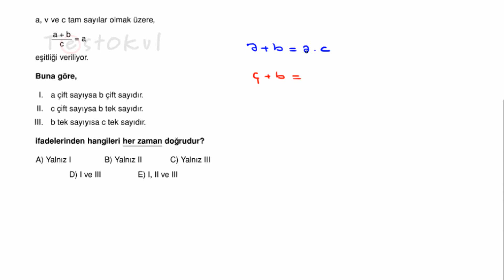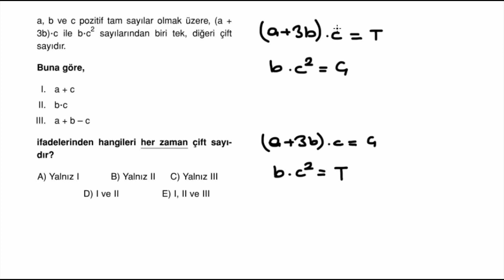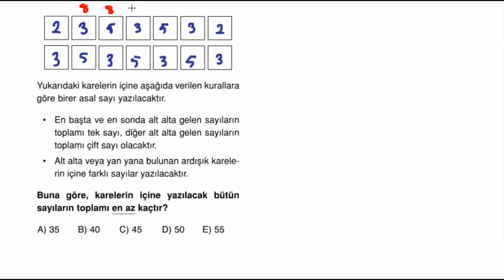POLİMAT YAYINLARI TYT MATEMATİK SORU KİTABI SAYFA*14-15